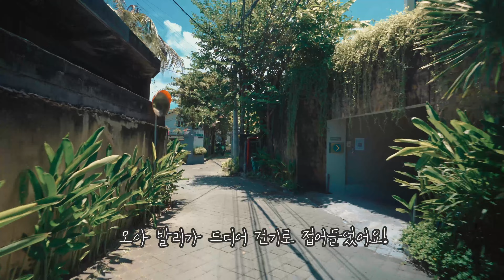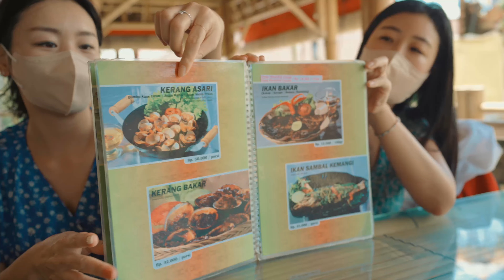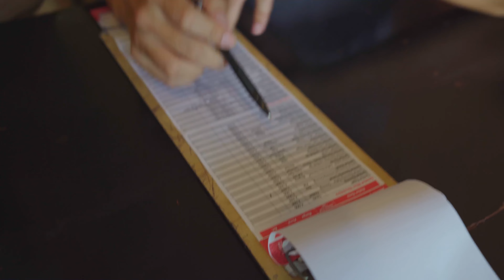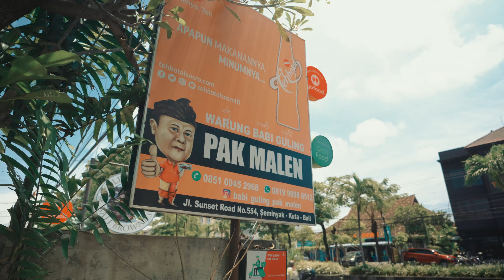꼬치구이 10개 2500원! 발리 현지 추천맛집 5곳! / 술먹방 발리 전통주 ARAK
안녕하세요. 킴스하이 입니다.
이번 편은 저희가 자주 찾는 발리 맛집 5곳을 선별해
구성하였습니다.
발리 현지에서도 아주 인기 있는 식당이기도 하니
꼭 한번 맛보세요 !
아! 그리고 네번째 맛집으로 소개한 "Sate Babi Bawah Pohon" 에서 계속 닭껍질 튀김으로 소개해 드린 음식이 사실 돼지껍질 튀김이었어요. 닭껍질 튀김이랑 맛이 비슷해서 돼지라고 상상도 못했네요^^ 엄청 맛있으니 방문하시면 꼭 한 번 드셔보세요!!

궁금하신 내용 있으시면 언제든지 댓글 주세요 !
감사합니다.
킴스하이 드림.

/ 인도네시아 코시국 상황과 여행자 정보를 매일 업데이트 해주는곳